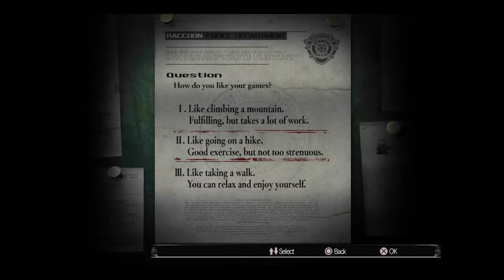Resident Evil HD Remaster™ Часть 1 Джилл-начало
Первые похождения Джилл.